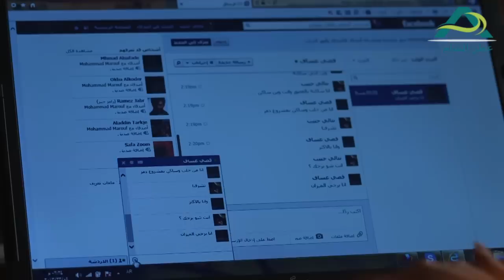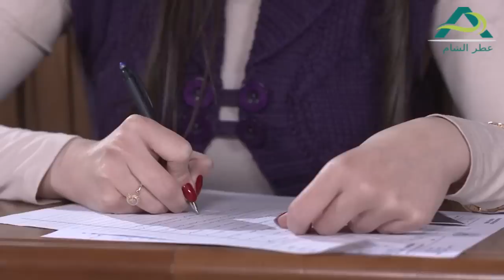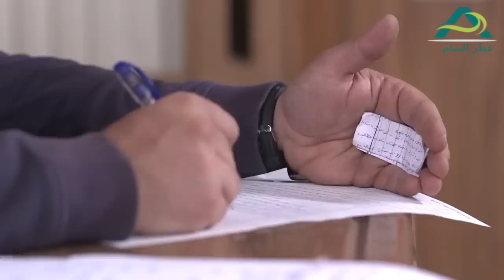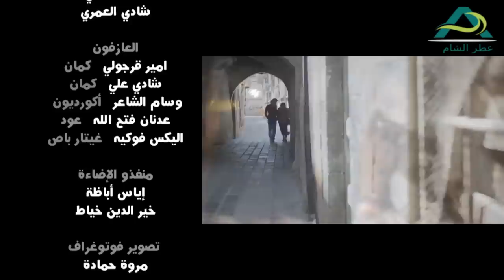مسلسل فتت لعبت الحلقة 16 السادسة عشر | طلال مارديني ـ معتصم النهار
مسلسل فتت لعبت
كوميديا شبابية تسلط الضوء على هموم الشباب ومشكلاتهم خصوصاً في مرحلة الدراسة الجامعية التي باتت أخطر من مرحلة المراهقة. يتناول المسلسل قصة شبان وشابات يدرسون في كلية الإعلام، يتم تقديمهم عن طريق أوراق لعبة "الشدة"، فيظهر الجميع في حالة بانورامية منسجمة. من بطولة طلال مارديني ومعتصم النهار وأيمن عبد السلام وخالد حيدر ومرام العلي وأيمن عبد السلام ونخبة من نجوم الكوميديا السورية.